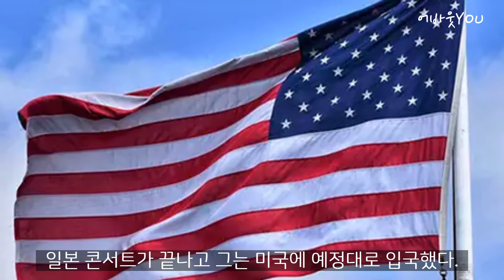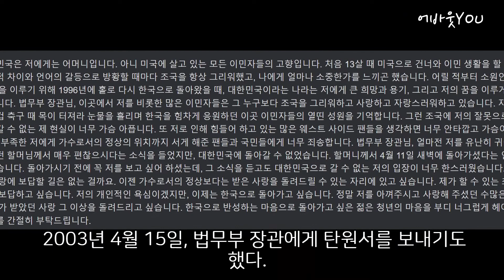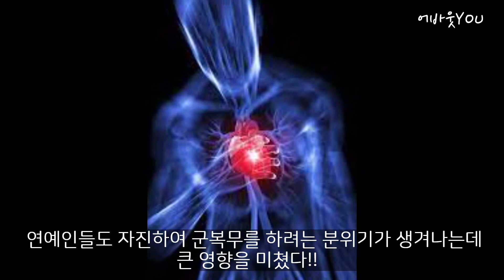유승준, 당신이 몰랐던 사실들